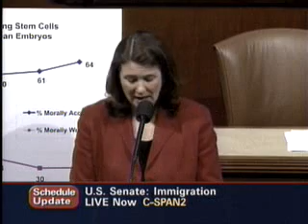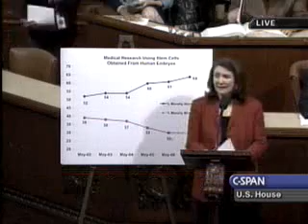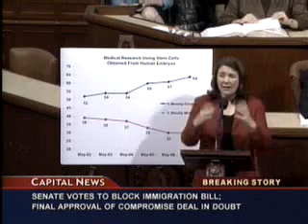Rep. DeGette on the Stem Cell Research Enhancement Act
More than 100 million Americans suffer from cancer, Parkinson's, Alzheimer's, diabetes, spinal cord injuries and other debilitating diseases and disorders for which embryonic stem cell research holds great promise in finding new and better treatments and cures. Rep. DeGette, "I rise today to express frustration. Frustration that I share with millions of Americans around this country. Every day these millions of patients suffer from debilitating diseases and conditions. For many, embryonic stem cell research is the most promising source of research for treatments. Unfortunately because of the stubbornness of one man, President Bush, these people continue to suffer as they wait."